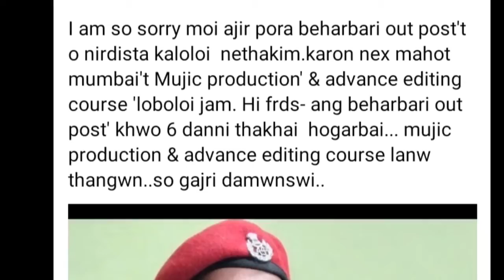আচলতে কিয় বসুদাই বেহাৰবাৰী এৰিব বাধ্য 😳 Beharbari outpost Actor Phaylaw Basumatary